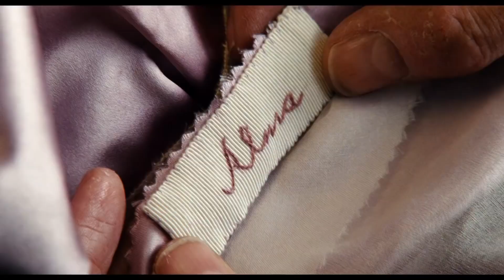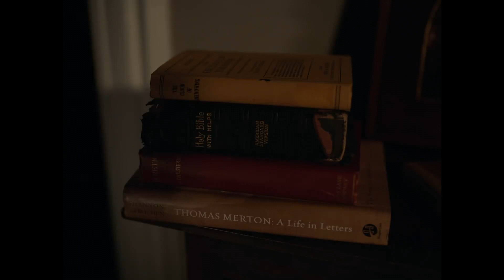Najlepsze filmy 2018 roku